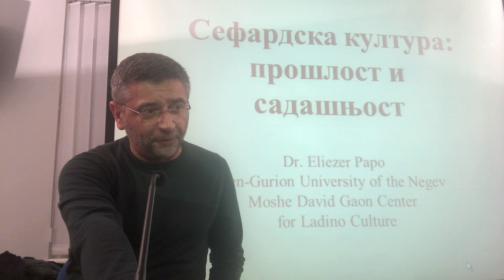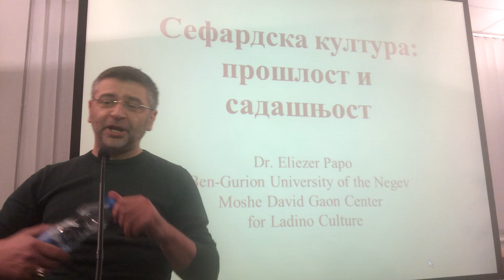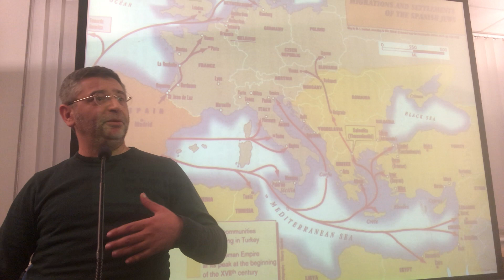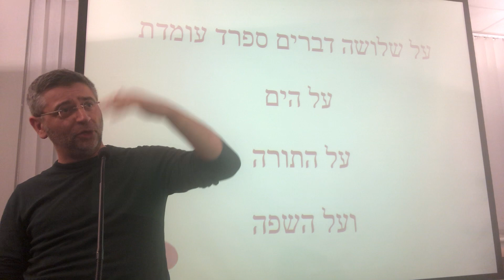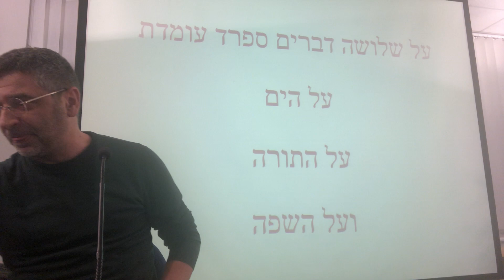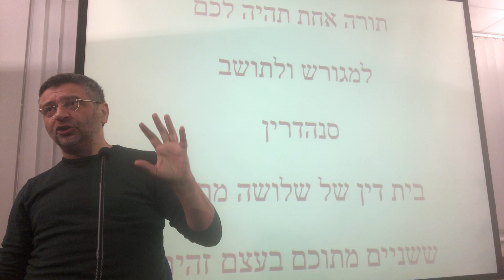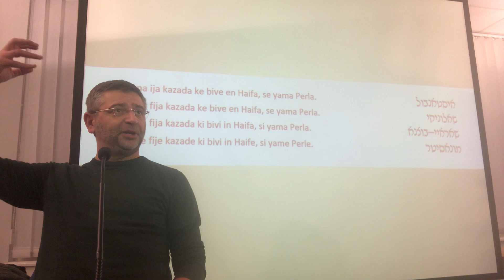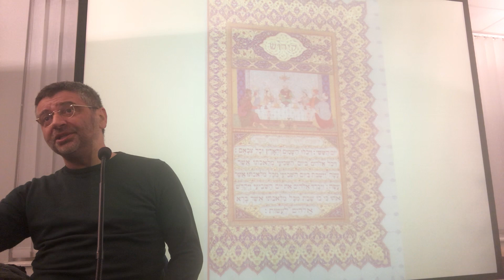виртуелни сефарад - успостава сефардске трансмедитеранске таласократије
предавање одржано у београдском сервантесу јануара 2019